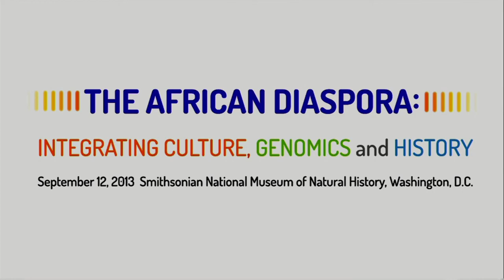Ancestry and Health (Panel)